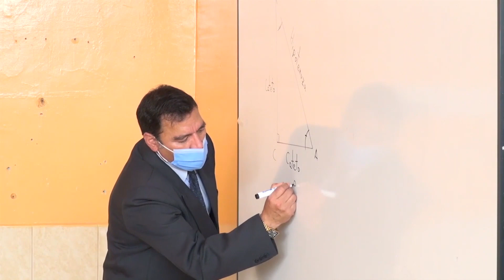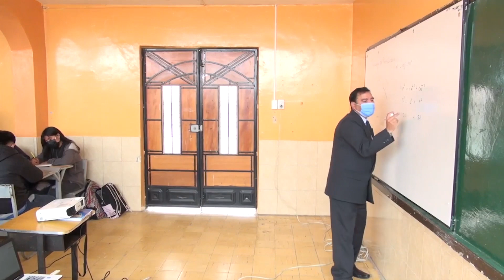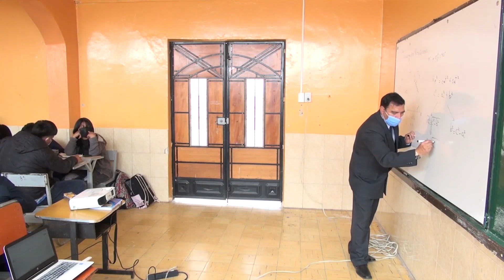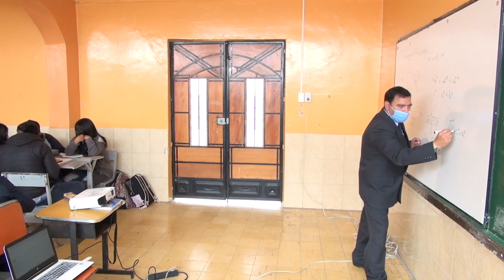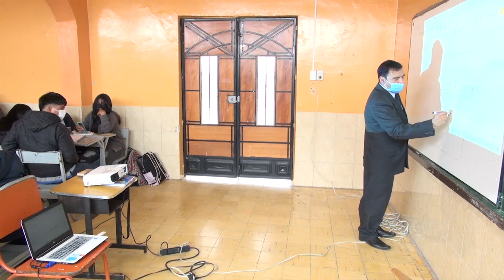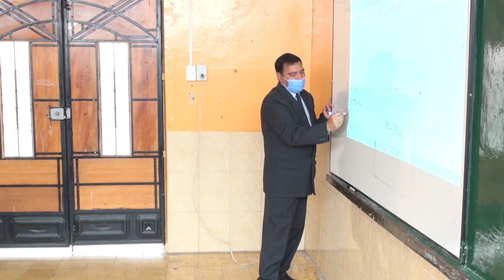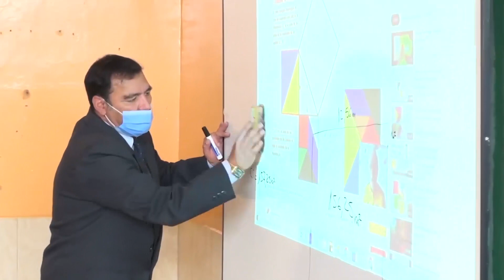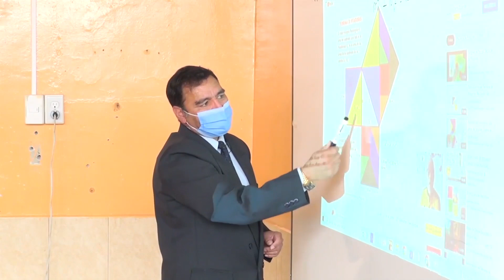Aquí entre profes. Área Matemáticas - subnivel EGB Superior - tema: Razones Trigonométricas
Clases Aquí entre profes. Área  Matemáticas - subnivel EGB Superior  - tema: Razones Trigonométricas